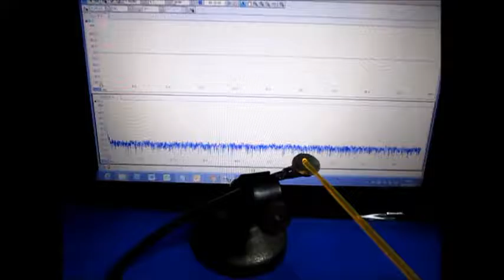オリジナル超音波実験 Ultrasound experiments